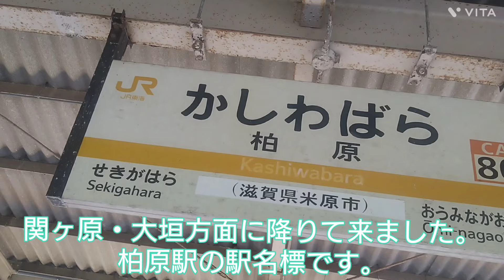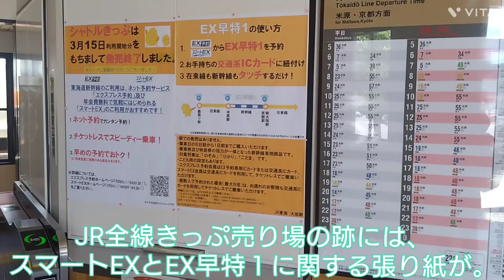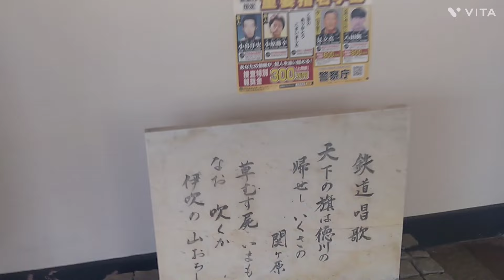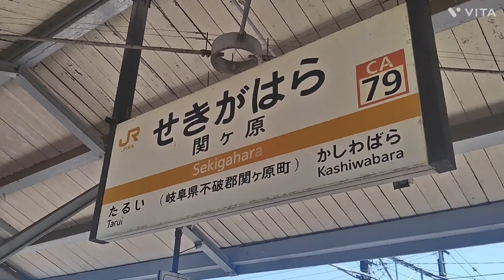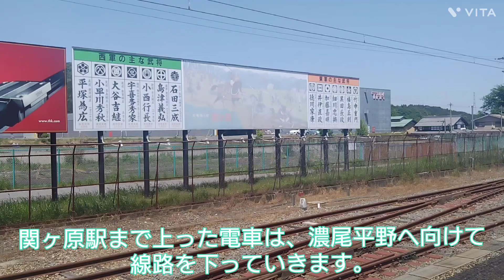【The 駅旅，日本の大動脈 東海道本線】第二部 JR東海（名古屋地区)編 中山道の宿場町の駅・柏原駅と、関西と東海を分ける関ヶ原駅。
〜今回のタイトルサムネイルの写真〜
天下分け目と関西と東海を分ける駅、関ヶ原駅。

0:00 東海道新幹線の線路を遠くに見ながら柏原駅へ。
4:28 駅舎も宿場町風にリニューアルされた柏原駅。
8:54 関ヶ原駅へ向けて311系は、山あいの坂道をひたすら上り続ける。
15:26 天下分け目の合戦地と中山道の宿場町・関ヶ原駅。